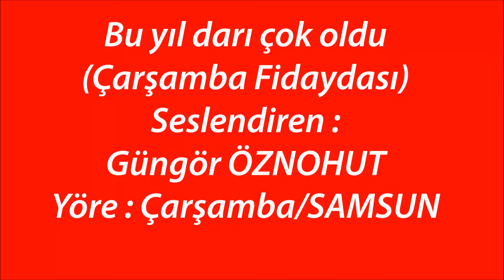Bu yıl darı çok oldu (Çarşamba Fidaydası) - Güngör ÖZNOHUT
Güngör ÖZNOHUT - Bu yıl darı çok oldu (Çarşamba Fidaydası)
Kaynak Kişiler : Orhan UĞURLUEL ve Faik OKUTGEN
Derleyen : Nejat BUHARA   Yöre : Çarşamba/SAMSUN
Hazırlayanlar : Orhan TANKAL ve Alaettin YAVUZYILMAZ